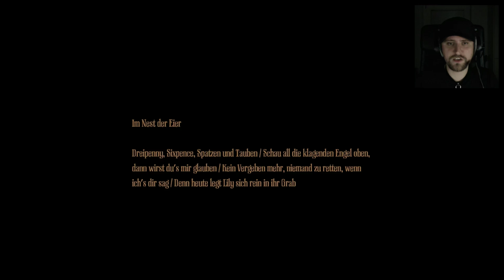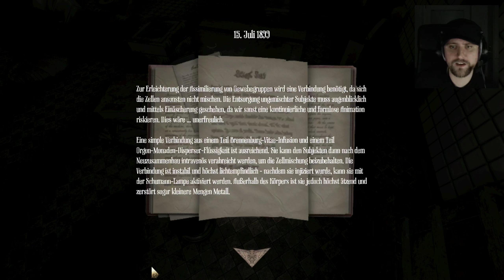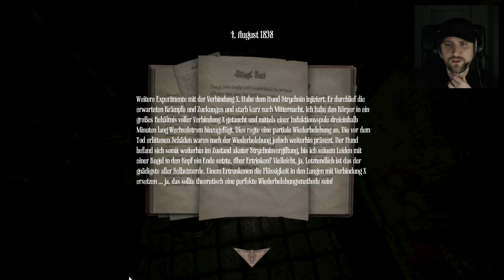Amnesia: A Machine for Pigs 🐖 007 • Bei der Macht der Chemie • Let's Play Deutsch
In diesem Teil der Frictional Games Horror-Reihe beschreiten wir einen düsteren Pfad tief hinab zwischen Maschinen und Wahnsinn.